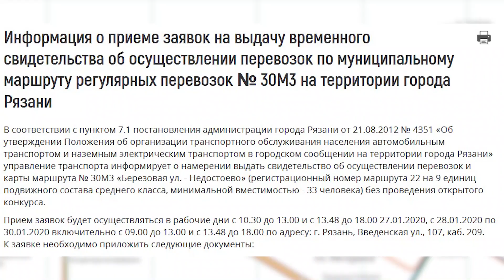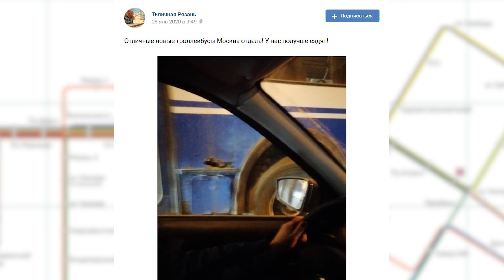30 автобус не поехал / Переход на ПАЗики: хорошие новости (ТР58)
В этом выпуске:
- 27 января 30 автобус не вышел на линию, вместо этого администрация Рязани объявила конкурс на временное свидетельство, который длился всего четыре дня
- В конце января добавился новый маршрут с ПАЗиками вместо фургонов
- Из Москвы начали привозить более простые ЗиУ-682ГМ, однако порой из состояние оставляет желать лучшего, что рязанцы уже заметили...